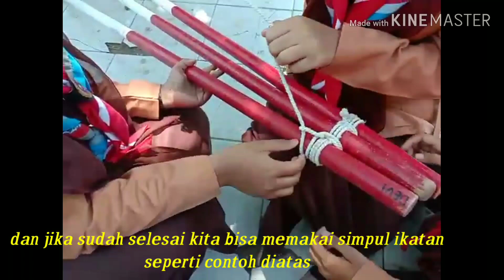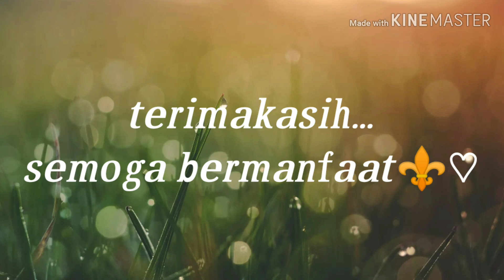Pembuatan kaki tiga